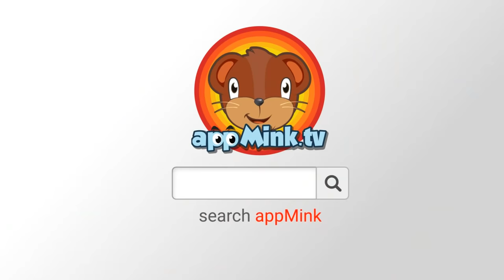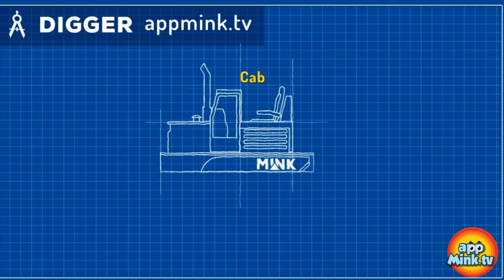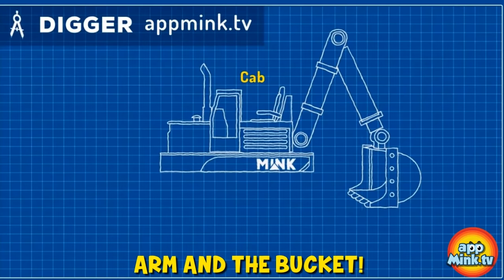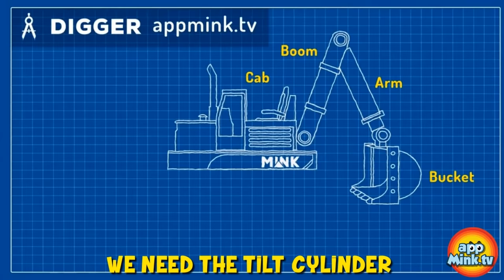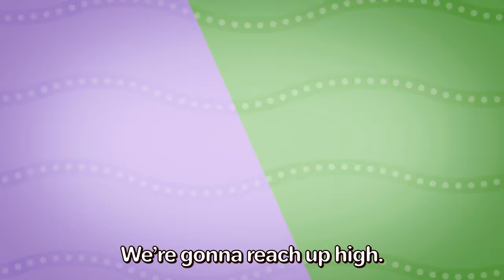Little Aaron had a Truck | Potty Training for kids | Incy Wincy Spider appMink Kids Song & Nursery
0:04 Little Aaron had a Truck - Old MacDonald Had a Farm Nursery Rhymes Toy Car Version
2:03 Poo Poo Song - Potty Training Song - Toilet Training for kids
3:27 appMink Toy Train carries Fidget Spinner, Toy Boxes & Crayon on Wooden Train Track
6:56 Fire Truck Song | Dad and Amy save the Cat | New Fire Truck Rescue Song and Nursery Rhymes appMink
9:02 Incy Wincy Spider - Children's Song, Nursery Rhymes
10:45 I Like Animal - Kids Learn Animal Names
13:33 appMink Making a Digger - Construction Digger rescue the Steam Train
20:42 Wika Waka Kids Dance Song | Nursery Rhyme and Children's Song
23:46 appMink Evil Bus Tricked Police Car with Fake Wanted Poster
25:15 Garbage Truck Fight - appMink Team Saves Appmink Town, Garbage Truck Videos for Kids
30:16 ABC Song for Baby - Babies Learn Alphabet Phonics, Learn ABC, Children Songs
33:19 appMink Road Safety Cartoon ft. Yellow School Bus - Kids Learn about Saftey on Road, Monster Truck Videos For Kids
33:19 John Jacob Jingleheimer Schmidt - appMink kids nursery song
35:11 appMink Five Little Cars Song Nursery Rhymes (Five Little Ducks Parody)

At appMink, our goal is to make learning fun and exciting for kids aged 2 - 5. apMink creates classic nursery rhymes, kids songs and animations cartoons that help children learn good habits, safety knowledge, letters, math, letters, basic math concepts, spatial relations, and so much more.

appMink helps children to:

★ Become Independent

★ Develop Self-Confidence

★ Explore the World in a fun and safe way